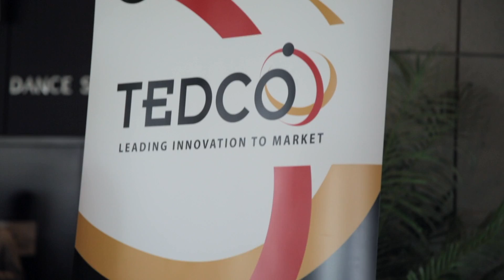Howard County Cyber Conference 2019 Overview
The mission of the Cyber Conference is to provide a forum for small and mid-sized businesses in Howard County and the region to access industry and government leaders with current information on cybersecurity that will improve their market position, enhance their corporate security policies and infrastructure, identify potential business opportunities, and provide a take away of information and contacts for follow-up that assists businesses in understanding the role they play in national cybersecurity and how they can address those challenges. All businesses have a role to play in protecting the national security of our infrastructure.